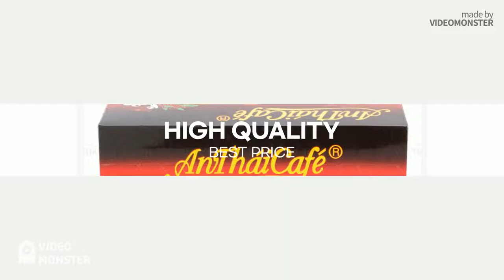INSTANT COFFEE MIX 3 IN 1 WITH NON-DAIRY CREAMER AND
Description: Instant Coffee Mix 3 in 1 is a great product of the love between coffee passion and traditional recipe from the northern highland, Viet Nam. From the wealthy coffee areas, the best coffee beans are put into the advanced technology production line to produce coffee products that save the fresh and natural scent.
Product: Instant Coffee Coffee Mix 3in1
Feature: Powder
Ingredient: Instant coffee + Sugar + Non-dairy creamer
Manufacturer: An Thai Development and Investment Joint Stock Company
Shelf life: 18 months from production date under the recommended storage condition
Country of origin: Viet Nam
Color: Brown
Taste: Rich – Natural Aroma
Moisture: max 5%
Caffeine: Min 0.25%
Packaging:
Cont 20ft: 15 tons ( 25kgs/bag)

I am Dieu from Sai Gon An Thai Joint Stock Company - one of the members An Thai Group